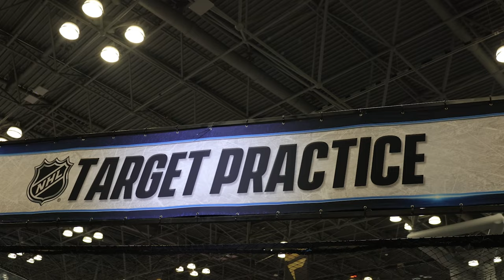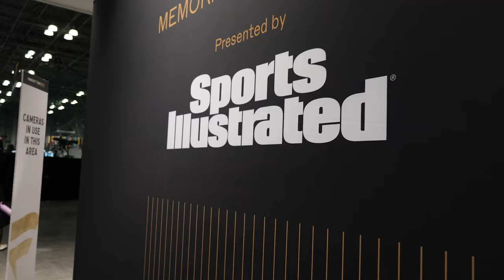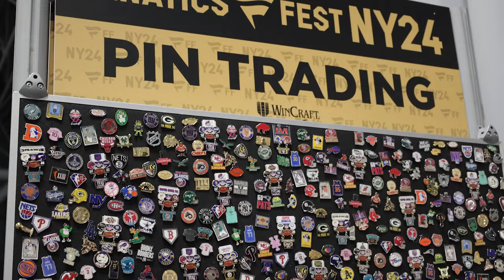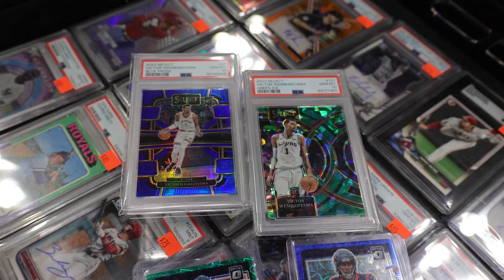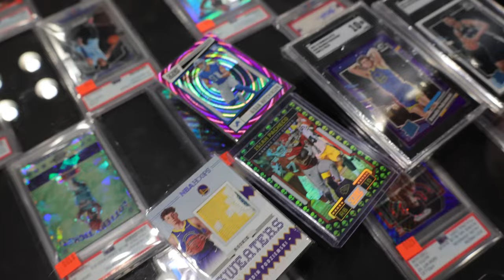FANATICS FEST NYC DAY 1 WALKTHROUGH!